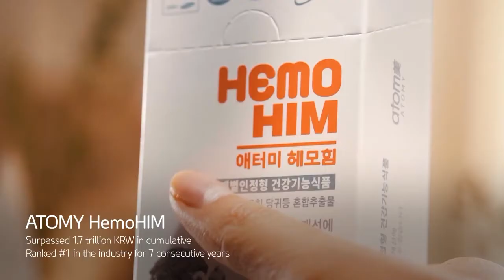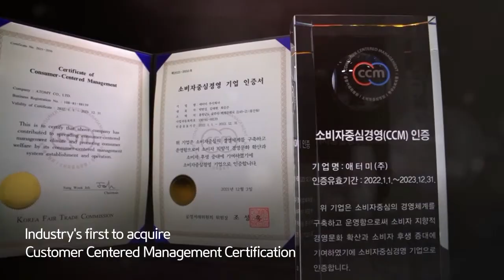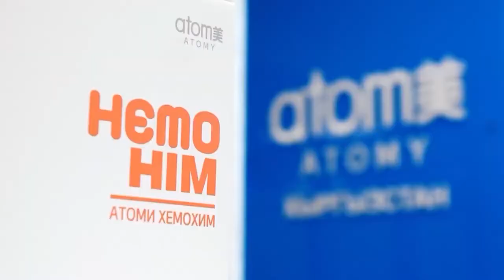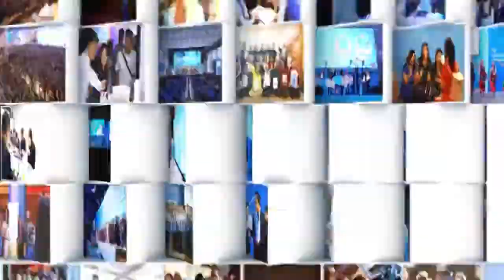Atomy 2022 Şirket Tanıtım (İngilizce)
Atomy 2022 Şirket Tanıtım

📌 Tanışmak 📌 Denemek 📌
👉 Yeni bir gelecek👈⠀